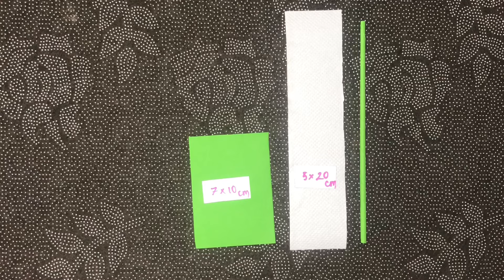How to Make Tissue Paper Flowers - Making Easy Tissue flower step by step - DIY Paper Crafts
Material for this project:
-Colored Paper
-Tissue Paper
-Scissors
-Glue
-Ruler

Measurement:
-Tissue Paper 5x20 cm
-Green Paper 7x10 cm